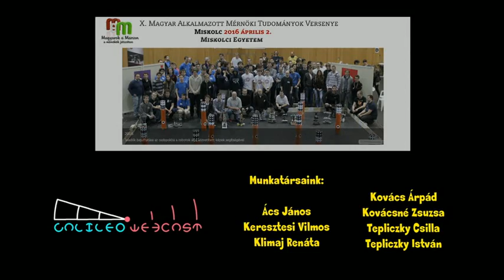10. Magyarok a Marson: A döntő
X. Magyar Alkalmazott Mérnöki Tudományok Versenye ("Magyarok a Marson")
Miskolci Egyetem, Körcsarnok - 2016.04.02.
A döntő
Csapatok: MVP, RoBolyai, Ares, utroll